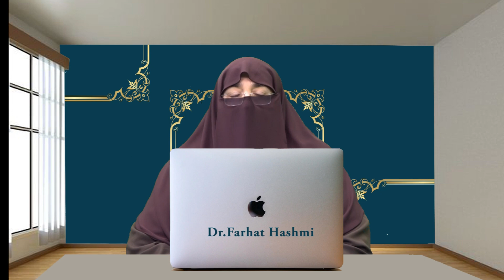girl friend -boy friend Dr.Farhat HAshmi